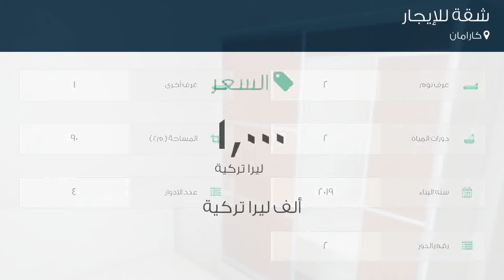شقة للإيجار في كارامان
تفاصيل العرض:-

رقم: 4778709

ميزات:-

2 الغرف, 1 غرف أخرى, 2 عدد دورات المياه, 4 عدد الأدوار, 2 رقم الدور, 2019 سنة البناء, سكني, صالة